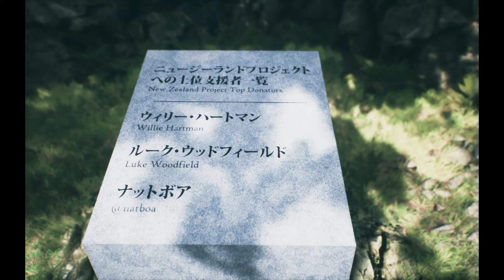Virtual Rambling No.16 - Explore Fushimi Inari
Japan is a country I loved living in, but could never stay, I go through a few memories, talk about the real world Fushimi Inari and the developer, caves rd, who turned it into an immersive piece of virtual tourism.

Game Featured:
Explore Fushimi Inari
by caves rd